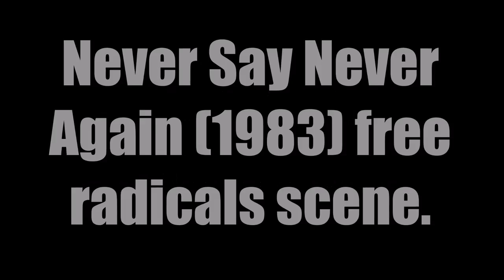Never say Never Again, 1983, James Bond /Free Radicals 720p